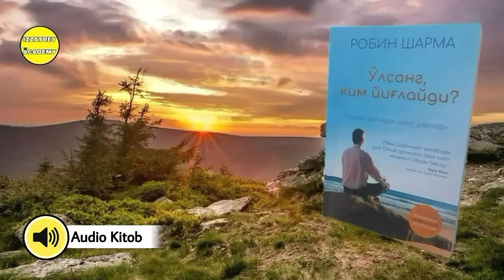"O'lsang Kim Yig'laydi?" Kitobi Audio Shakli 87-Bob